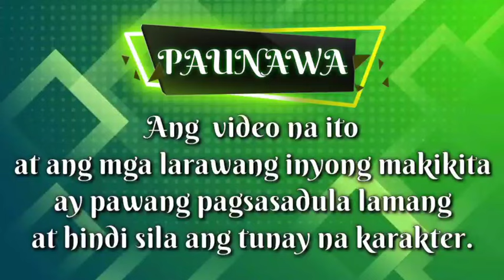PART 47: ANG PAGKIKITA NI PAMELA AT NG INA NI MADDOX | Kaalaman Tv